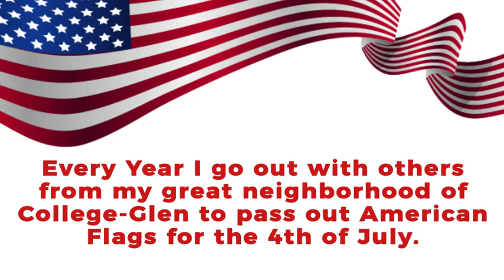Happy 4th of July!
Every year I get together with members of my great neighborhood of College-glen to pass out American Flags.

Thanks to everyone who helped out, it was a great day!

Join us next next year!